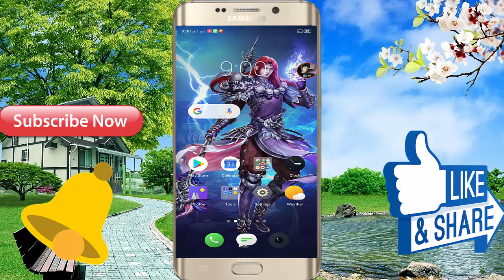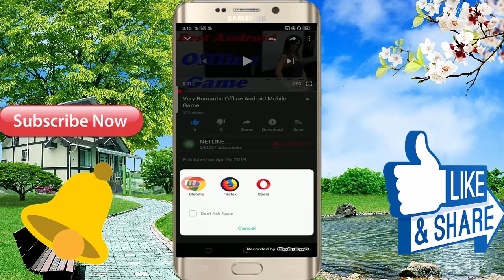Romantic Android Mobile 3D Offline High Graphic Free Download Game